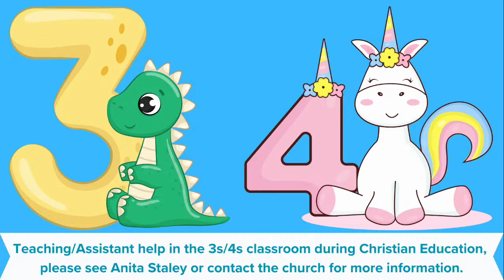We Will Worship You Still - 11 AM Service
Faithful Doubt: A study in Habakkuk
How can we reconcile what we know about our good God with the moral and social chaos that we see around us? Is it possible to make sense of God’s purposes for His people when those same people grapple with their own sin and failure? The answers—as seen within the writing of the prophet Habakkuk—are both frightening and humbling.

And yet, as we observe troubles around us, we can turn to God in patient hope and prayer—remembering that He is sovereignly working all things toward the fulfillment of His perfect will. And as we develop an eternal perspective, we can rejoice in God’s goodness—even amidst suffering.